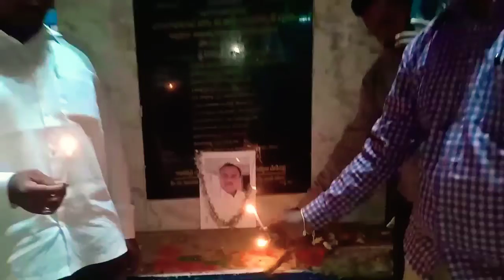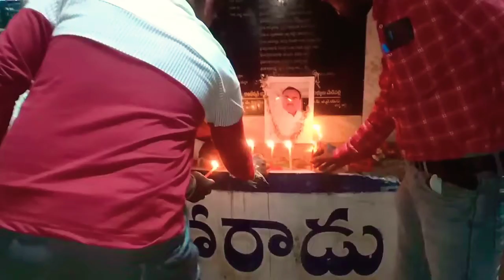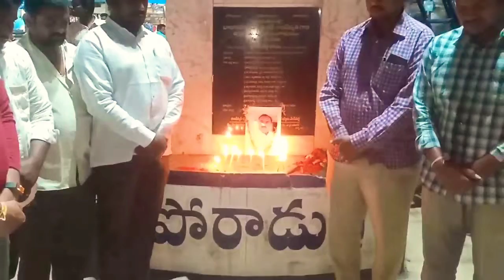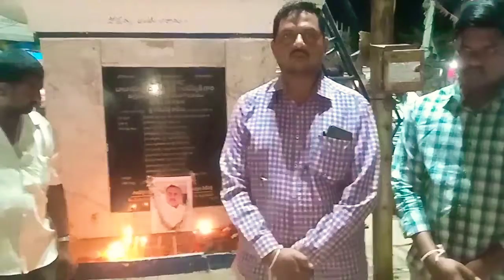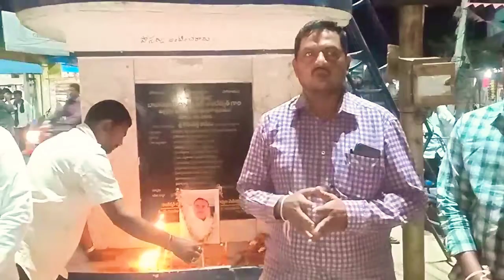సాక్షి జర్నలిస్ట్ బండ్ల సురేష్ గారికి మెడిపెల్లి మండల ప్రెస్ క్లబ్ ఆధ్వర్యంలో ఘన నివాళి...